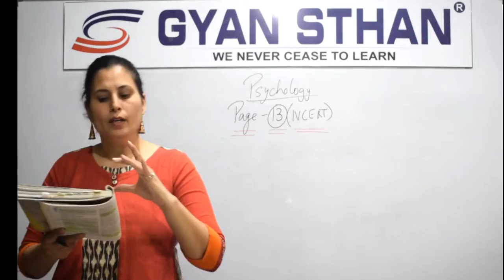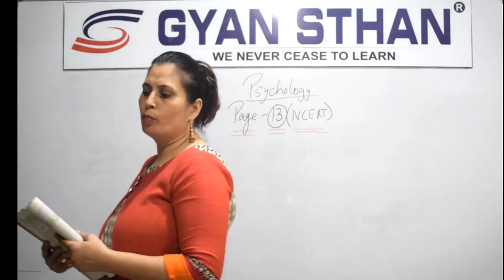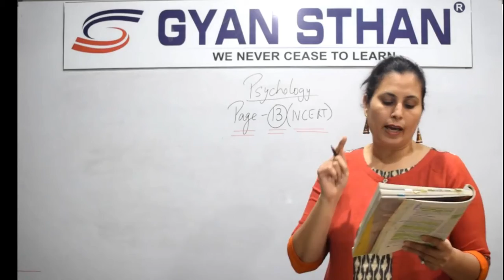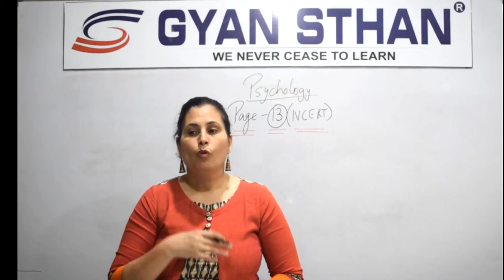Variations in Psychological Attributes | Page 13 NCERT | Chapter #1 | Lecture-11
Psychology : Class 12
Chapter #1 : Variations in Psychological Attributes
Topic : Page 13 NCERT

Hello Students,

This video,would help to learn Psychology and make you understand the points -
 Variation is a fact of nature.

 Individuals vary in their physical and psychological characteristics.

 People differ from each other in their ability to understand complex ideas, adapt
to environment, learn from experience, engage in various forms of reasoning, and
to overcome obstacles

The line by line explanation from NCERT book would help you to fetch full marks. You will understand the key points pertains to the chapter # 1- Variations in Psychological Attributes